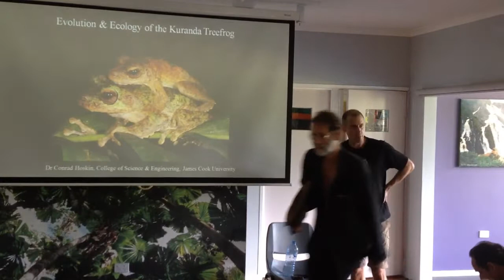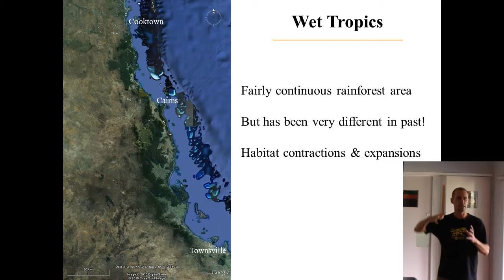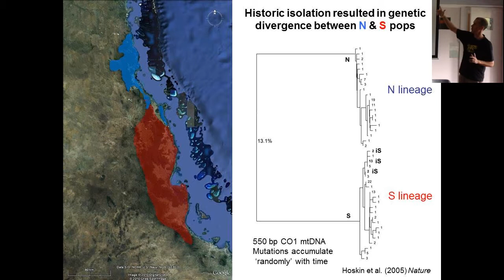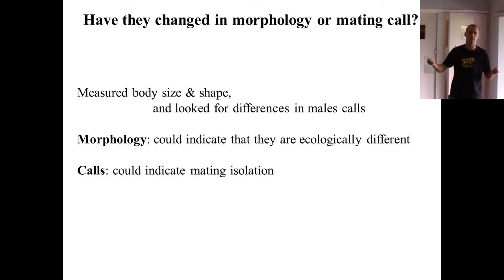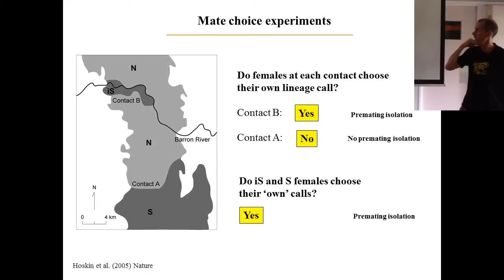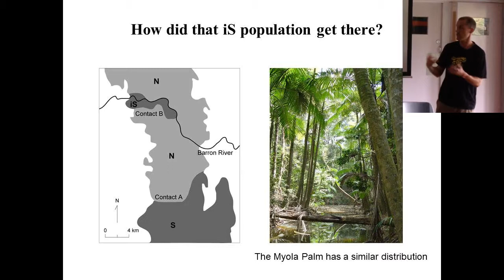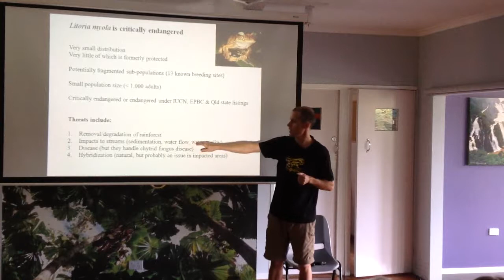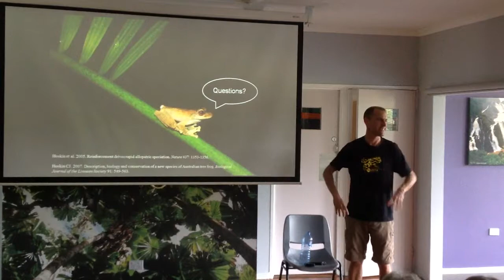Evolution & Ecology of the Kuranda Treefrog : Dr Conrad Hoskin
Evolution & Ecology of the Kuranda Treefrog
Dr Conrad Hoskin, College of Science & Engineering, James Cook University
presentation Kuranda Recreation Centre 18 March 2017